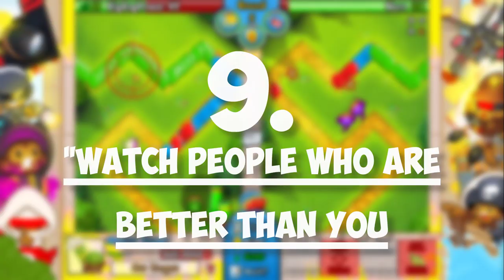10 Tips to Improve at Bloons TD Battles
I really hope that these tips can help a bunch of you guys out!
I've gotten a ton of comments and a ton of DMs asking me for some tips on how to improve.
➤ Myspace: Lol, it's dead.. Move on.

Keep it 100 ;)
~ ZigZagPower